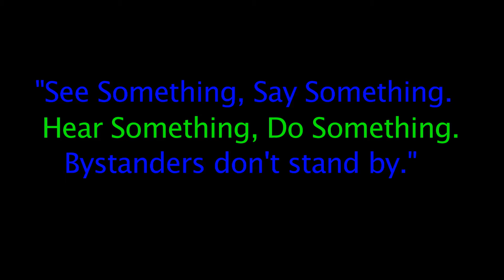MAAV PSA: Don't be a Bystander